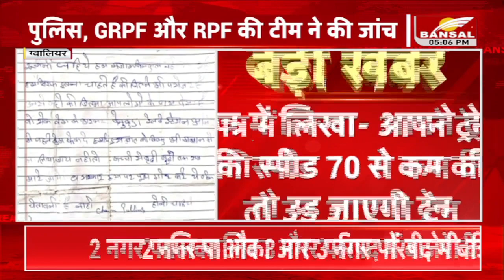Al Qaeda Terrorist | ट्रेन में बम होने की धमकी से हड़कंप | AP Express Train | Gwalior News